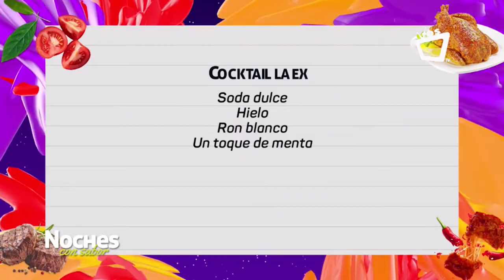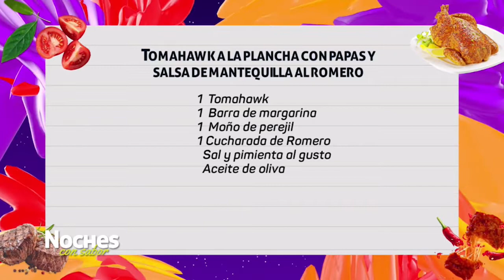NOCHES CON SABOR || ¿Cómo hacer un TOMAHAWK a la plancha? - Cocktail La Ex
Karen Tórrez y Nieves Martínez son los invitados de lujo para degustar la cuchara del chef Juan Carlos Gutiérrez. En Noches con sabor aprende a realizar el cocktail "La ex" y el delicioso corte de carne Tomahawk a la plancha.